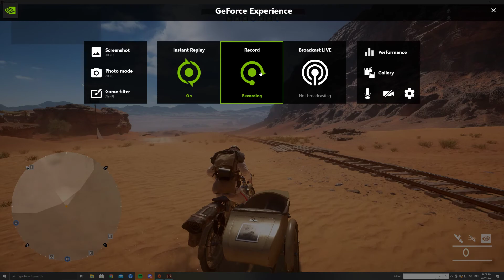A1 Pre Race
A1 Racing